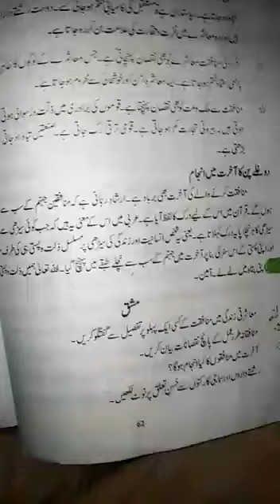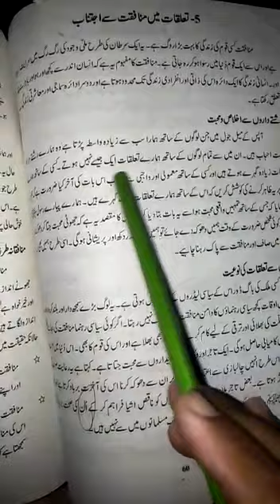8th Islamiat lecture 22